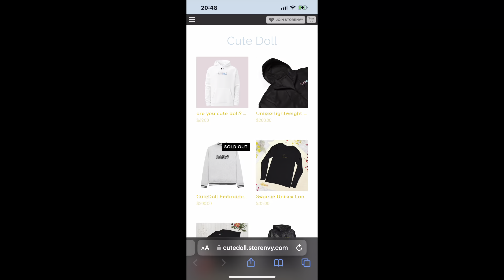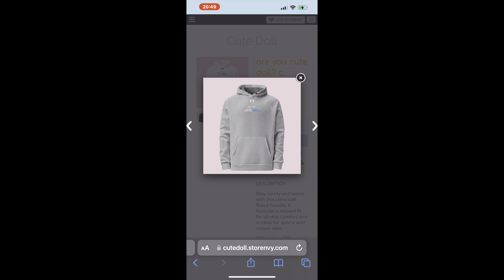☁️🍪☁️ Cutiecat Dates Crumbl Again ☁️🍪☁️